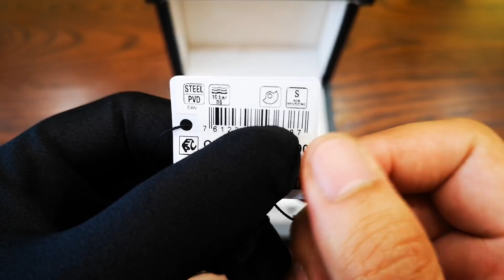Certina DS-1 Powermatic 80 C029.407.22.031.00 Demi gold